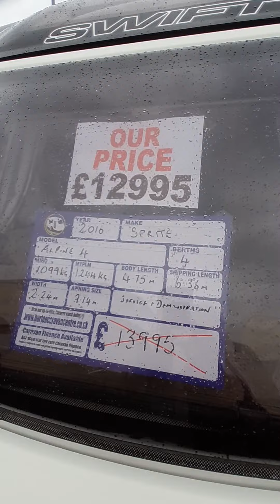2016 Sprite Alpine 4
4 Berth fixed Bed Single Axle £12995.